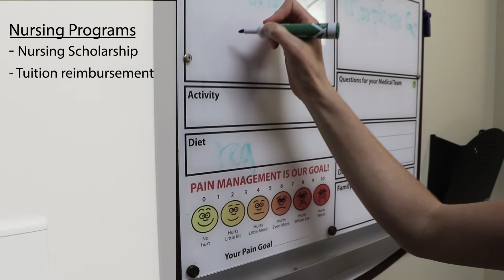Archbold offering wide range in nursing opportunities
Now is your chance to take advantage of Archbold’s various nursing opportunities! Watch to learn more about just some of the excellent reasons to choose Archbold for your next place of work.